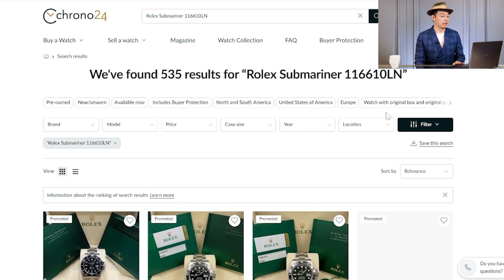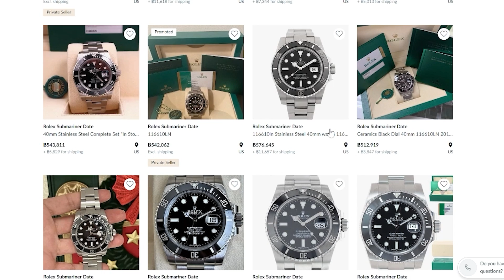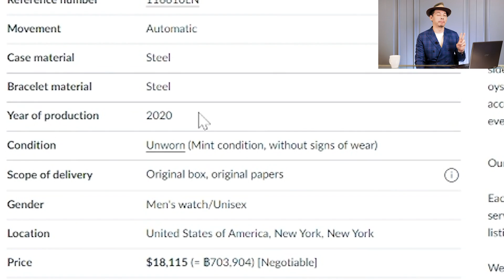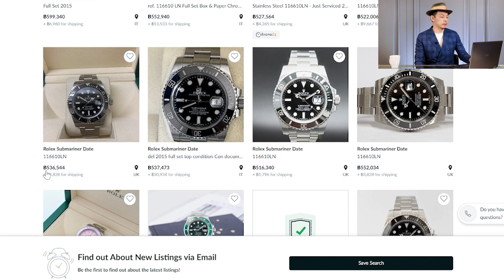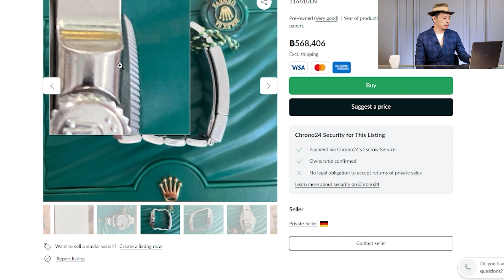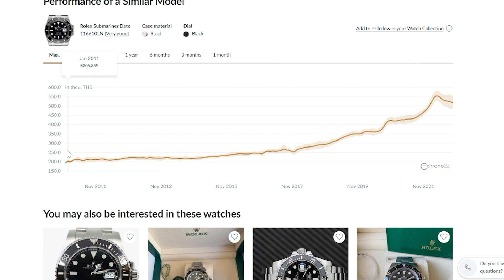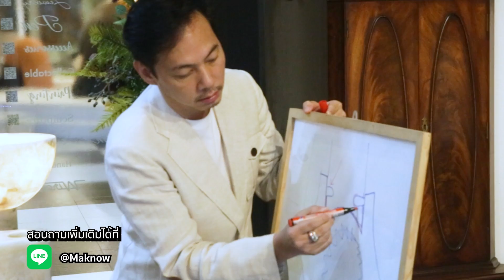ราคานี้ซื้อได้หรือยัง? Rolex Submariner 116610LN | นาฬิกากับการลงทุน Ep.3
มาเช็คราคา Rolex Submariner 116610LN กันหน่อย สำหรับเพื่อน ๆ คนไหนอยากจะลงทุนในนาฬิการุ่นนี้ เราจะพาไปดูวิธีการเช็คราคาว่าในตลาดตอนนี้ราคาอยู่ที่ประมาณเท่าไหร่และหากซื้อควรอยู่ที่ราคาเท่าไหร่กันดี. ที่สำคัญนอกจากเช็คราคาแล้วการเช็คสภาพนาฬิกาก่อนตัดสินใจซื้อก็สำคัญด้วยน้า.

คอร์สเรียนรู้ เรียนลัด ROLEX Specialist
คอร์สที่นำพาคุณสู่การเป็นมืออาชีพของโลกนาฬิกา
สนใจสั่งซื้อหนังสือ เรียนรู้ เรียนลัด ROLEX EXPERT สอนดูแท้ เทียม นาฬิกา ROLEX อย่างมืออาชีพ
✅ Facebook FanPage : Lek Mano
✅ Blockdit : Lek Mano Gallery
สถานที่ถ่ายทำ Mano Gallery